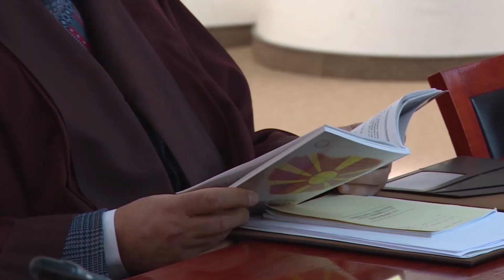За Рама изгледа е ситен залак внесувањето на Бугарите во Уставот